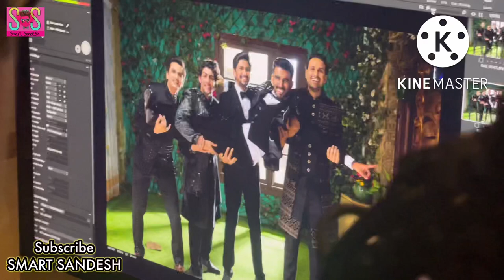Live Shoot | Shree Shivam Clothing Brand | White Hanger | TVC | Catalogue Shoot | Sandesh Gour | SS